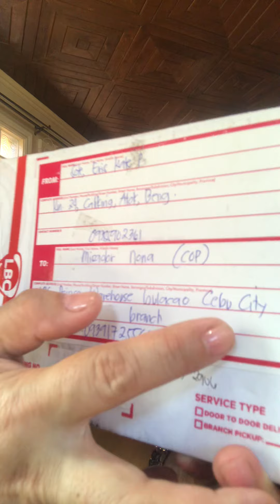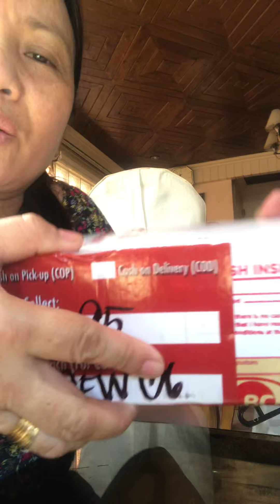Second batch of succulents ordered from Benguet and delivered here in Cebu City....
Air dried Succulents from Benguet delivered here in Cebu City.